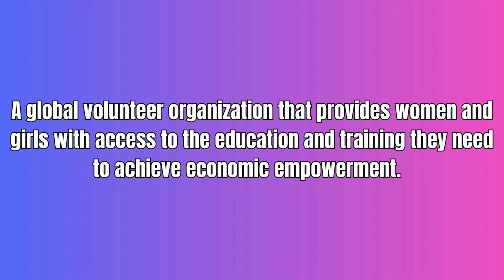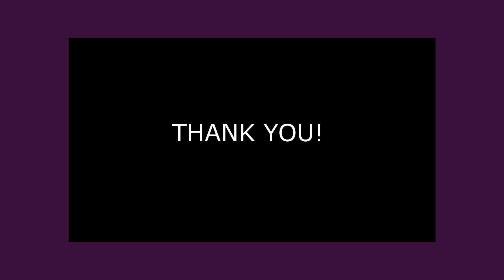SOROPTIMIST INTERNATIONAL BREA/LA HABRA 2023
SOROPTIMIST INTERNATIONAL BREA/ LA HABRA Celebrates 50th Anniversary & Installation of Officers 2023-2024. This video shows the celebration we had with our group as well as the new officer installation. Please be with us, please support us in providing women empowerment.